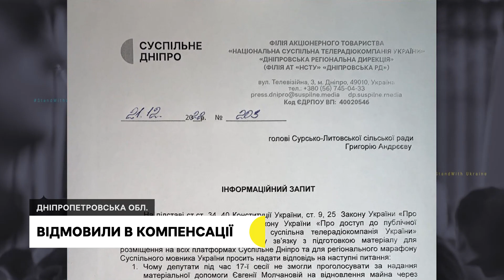Прощання із загиблою від ракетного удару, спиляні дерева та невиплачена компенсація | 21.12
У Кривому Розі попрощалися з Ольгою Андрійчук, яка загинула 16 грудня через влучання російської ракети у житловий будинок. У Дніпрі, у парку Глоби, спилюють та обрізають дерева. Біолог Борис Барановський каже: серед знищених зелених насаджень є й здорові. У вересні на території ферми під Дніпром впали уламки ракети. Сурсько-Литовська сільська рада під час сесії вирішила не надавати фермі компенсацію, адже частина депутатів утрималася при голосуванні за це рішення.